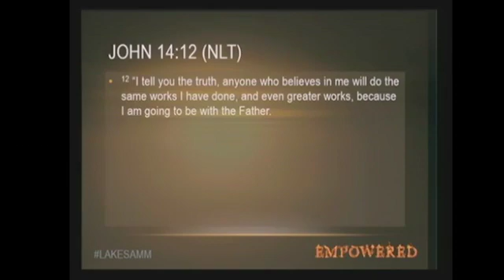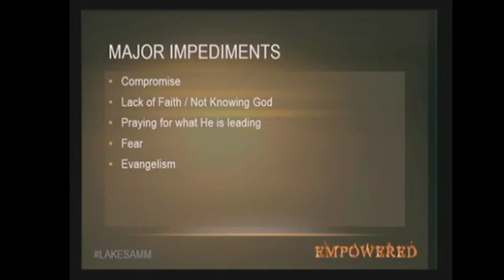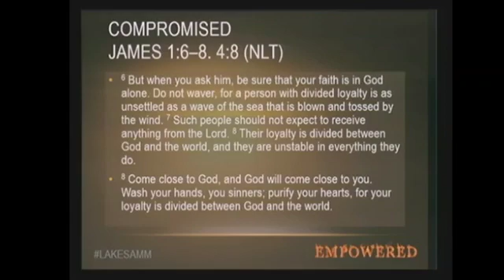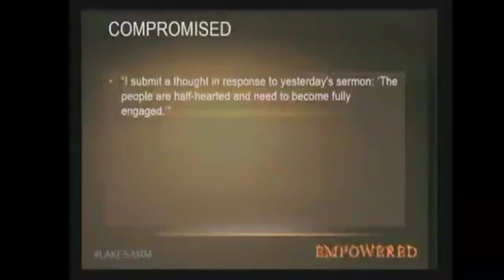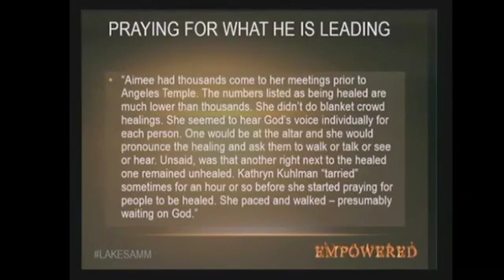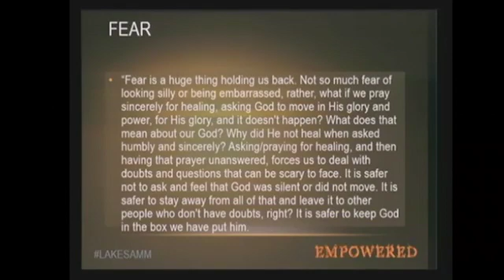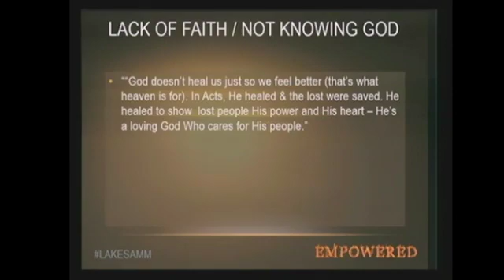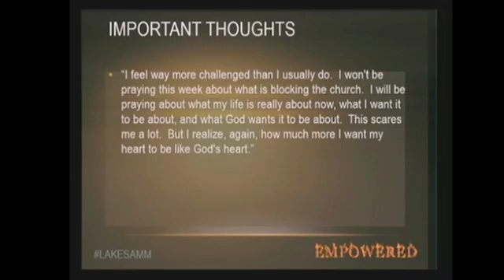A Town Hall on Healing: A Discussion About The Gap Between What God Can Do Through Us And What Actua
Have you ever had someone who desperately needed a healing and you and they prayed and prayed but it didn’t happen? Have you ever needed a miracle and sought God for it with all your heart but it didn’t come to pass? We know God can do anything through us, and yet, at least in America, it not happening much. Why? Join us as we go after this HUGE together!